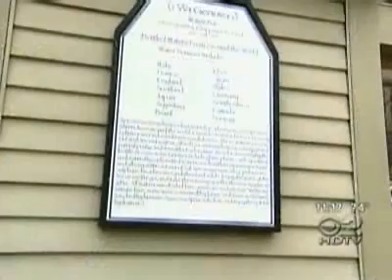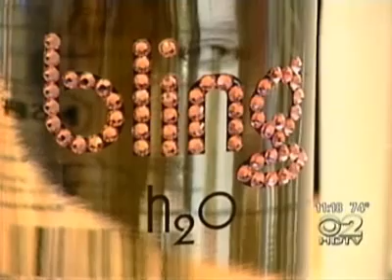Expensive bottled water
People are flocking to a New York establishment that sells 80 different brands of water, including the $55-a-pop "Bling H20."